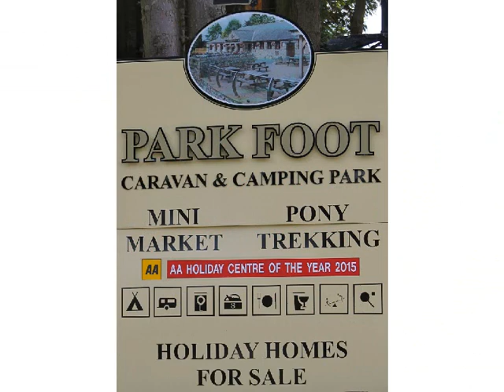HR&H9 2015 Parkfoot campsite, proof, Steppenwolf Born To Be Wild & others 2015 06 12to14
Worst photos ever taken & worst presentation as nobody wanted them the following year on Parkfoot even for a copy of this music-video for £2 (included 50% donation to charity). Don't know why I bothered, ChrisD & Carl! All my effort for nothing! Didn't want to make money just enjoy myself. I'll enjoy myself 2018,, kind regards JohnG. Just look at what you missed boys!